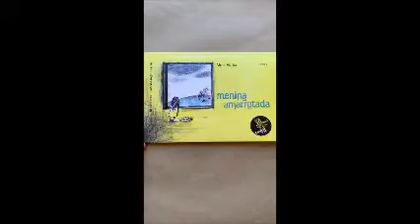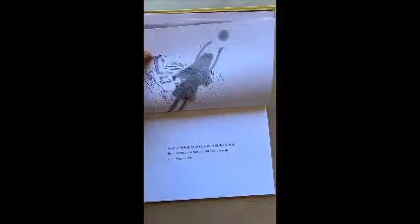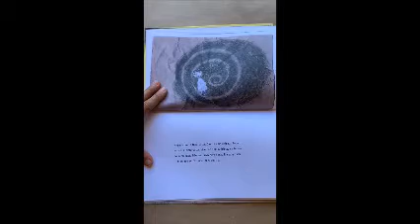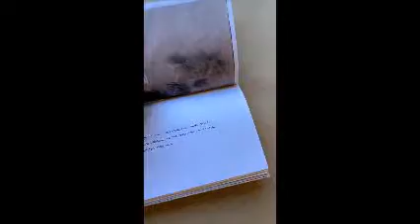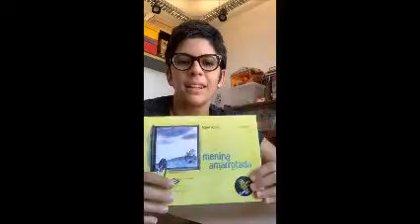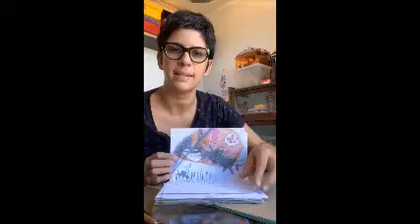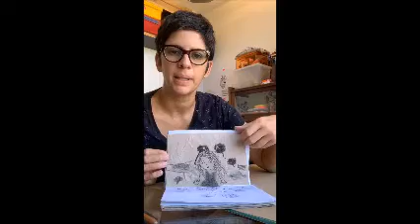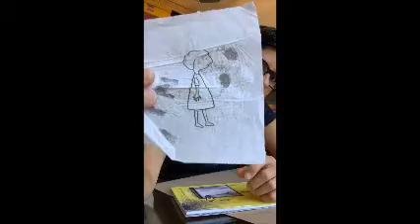Garota Amarrotada - Aline Abreu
Aline Abreu na Hora da História do Pró-Saber SP

Pró-sabidos e pró-sabidas, boa tarde!
Hoje teremos a presença da escritora e ilustradora, @alineabreu_arte. Ela vai ler o livro de sua autoria, “Menina amarrotada”, pela Jujuba Editora ganhador do Prêmio 30 Melhores Livros Infantis do Ano, edição 2014!
Vamos prestar atenção nessa linda história?❤️
Aumentem o volume e roda a vinheta! 🎥☺️